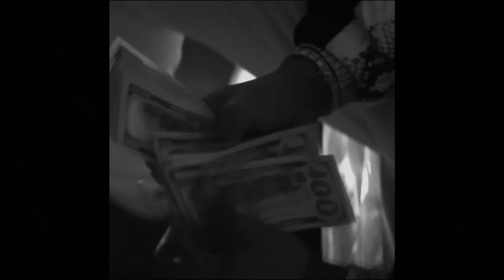[FREE FOR PROFIT] TRAP BEATS ''LOADED" | Trap/Rap Type Beat (Free For Profit Beats)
Don‘t put COPYRIGHT on your Song unless you got Exclusive Rights

Produced by YGOD

IMPORTANT:
• Free for profit use only for youtube and soundcloud. Must credit me in the title (prod. YGOD).
• Don't put copyright on your song unless you purchased exclusive rights, otherwise it will be hit with legal action.

Freestyle: 0:00
Outro: 2:19